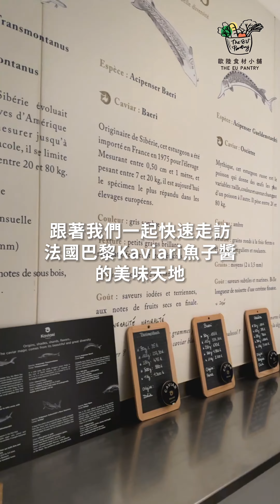跟著歐陸小舖來巴黎享用美味的KAVIARI魚子醬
KAVIARI卡維亞芮品牌的魚子醬，擄獲許多米其林星級主廚的心，這次歐陸小舖實際走訪法國巴黎，體驗從原料品質便細細把關的極品魚子醬，看完是不是忍不住也想嚐嚐，我們小舖除了KAVIARI魚子醬之外，也有販售法國小圓餅與法式酸奶～

門市地址: 高雄市鼓山區美術南二路131號
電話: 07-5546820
歐陸食材小舖官方網站